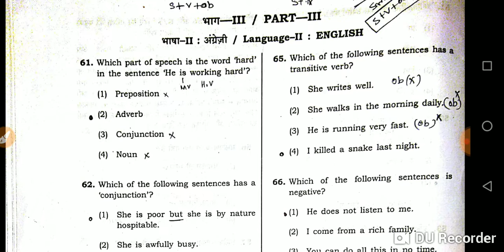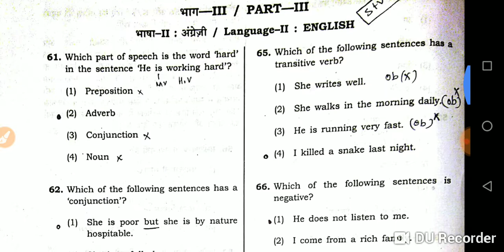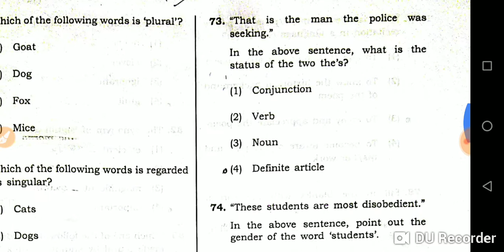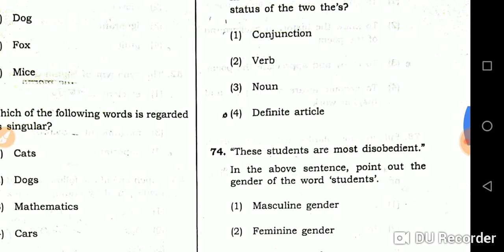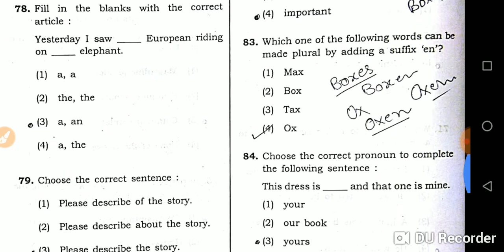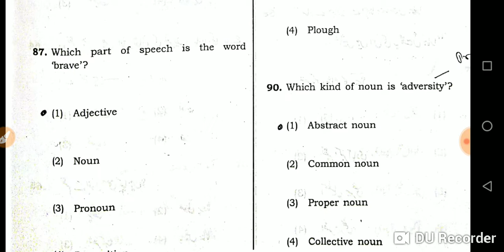UPTET Answer Key 2018 Primary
Gita IAS Academy presents a Special Test Series for UPTET, CTET, KVS, REET, HTET, MPTET, BTET, JTET, REET, PTET, UTET, CHTET 2018.
UPTET 2018 Book